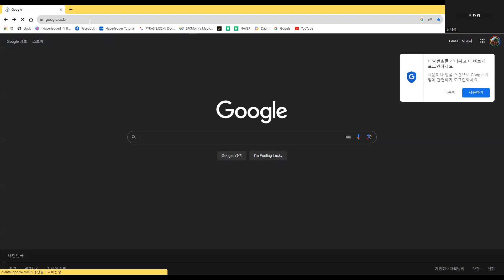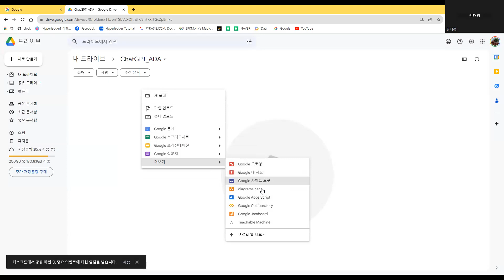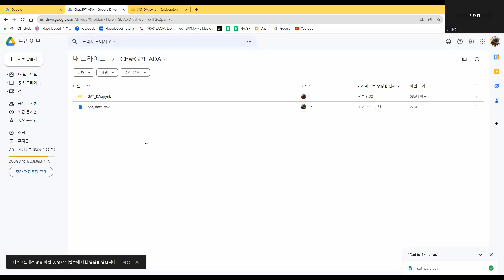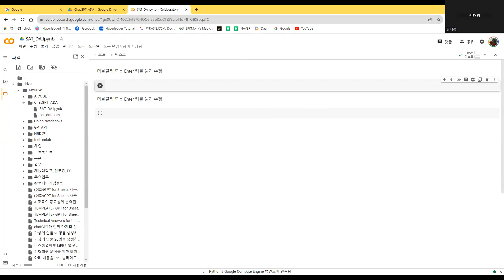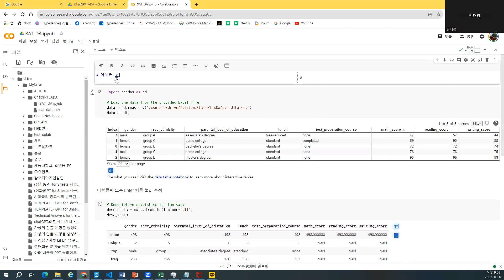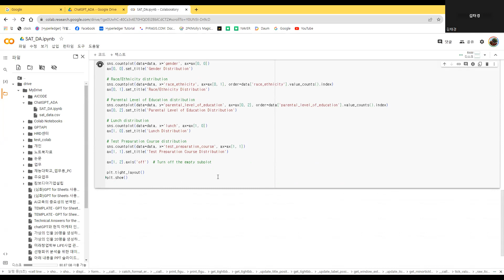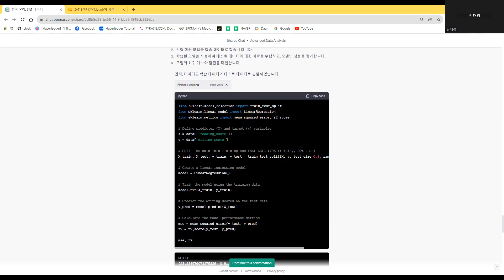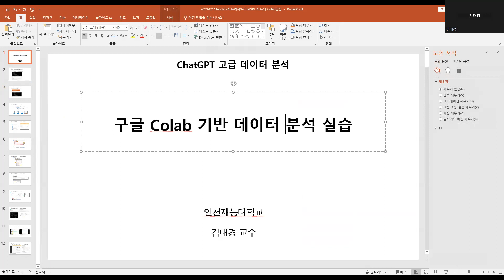ChatGPT 고급 데이터분석- Colab 기반 데이터 분석 실습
ChatGPT가 생성한 소스코드를 구글 Colab에서 실행하는 방법을 설명합니다.